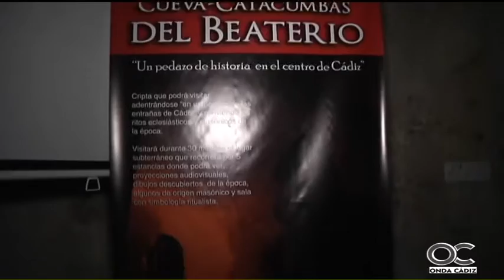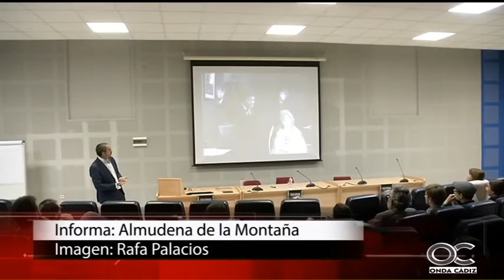EL MIRADOR 18 11 15 6 Mayte Huguet